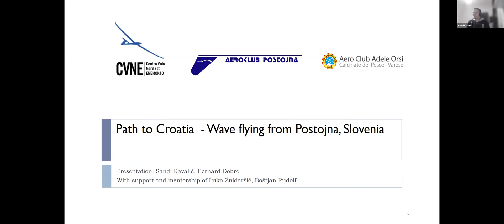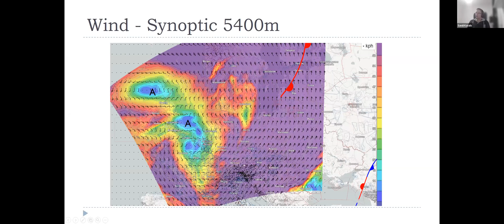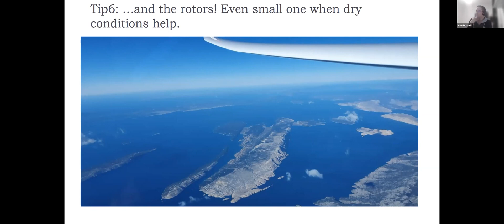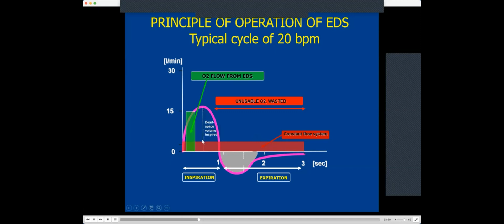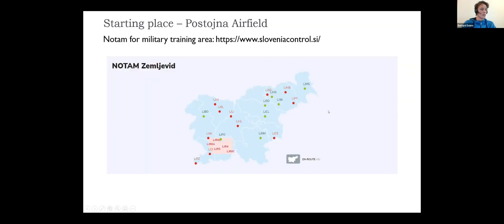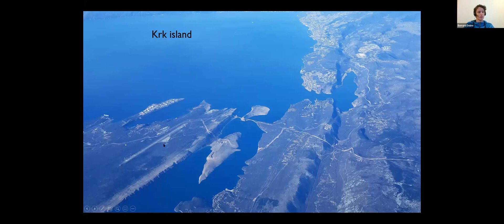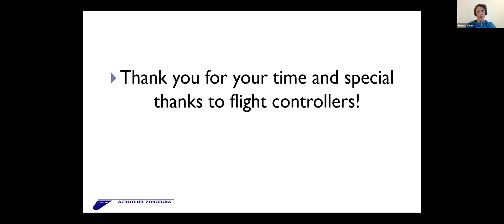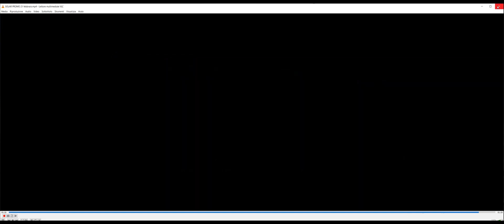Webinar on Wave Flying over Slovenia and Croatia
Our young pilots  Sandi Kavalič, Rudolf Boštjan, Bernard Dobre and Luka Žnidaršič, tell us about their epic 1300 km fligh over the Adriatic Sea.